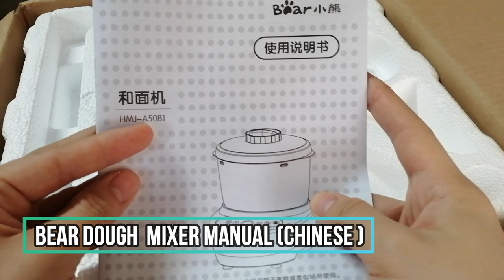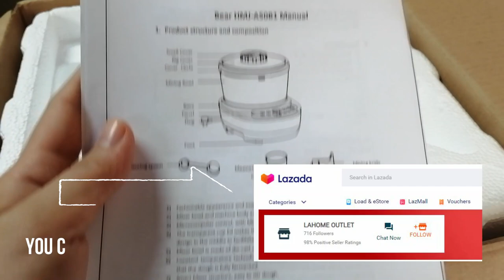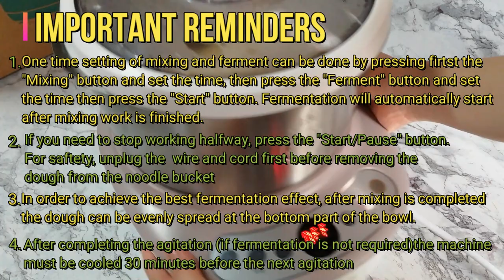BEAR DOUGH Mixer Review (MHJ-A50B1) 5L | Affordable Dough Mixer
This video will show you the product review for BEAR DOUGH MIXER.